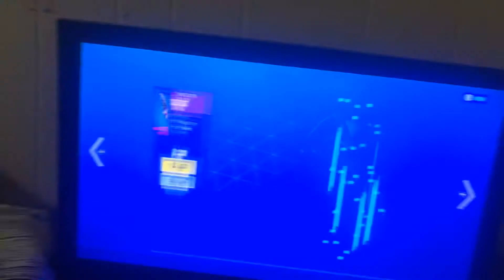NEW ITEM SHOP